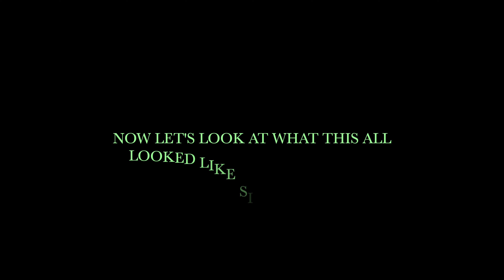Two Lakes In One Day - Checking Water Levels - Lake Kaweah & Pine Flat Lake